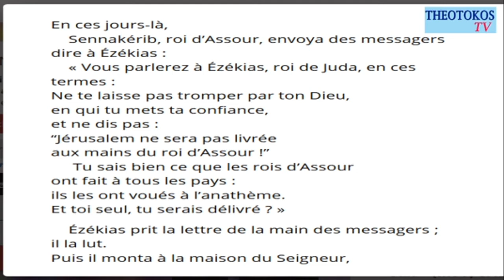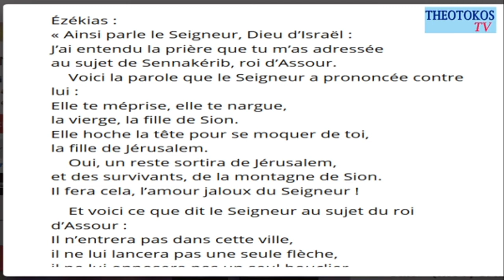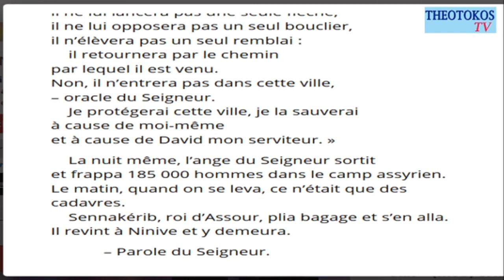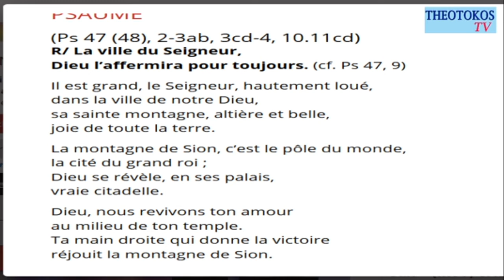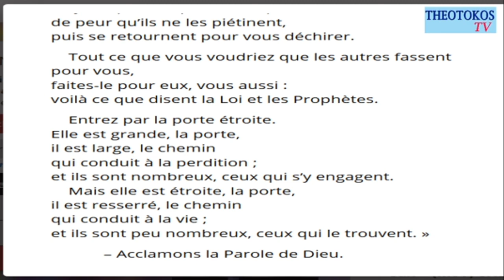PAROLES ET EVANGILE DU MARDI 23 JUIN 2020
Retrouver chaque jour les lecteurs de chaque jour (Eglise Catholique Romaine)